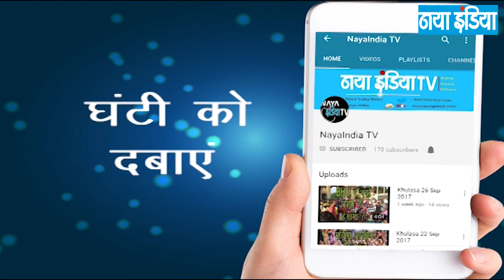सोचें 138/1 मुद्दा : राजनीति की छाया में सुप्रीम कोर्ट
मसला है - राजनीति के चपेटे में न्यायपालिका
इस पर वरिष्ठ पत्रकारपंकज शर्मा से हरि शंकर व्यास की बातचीत है। यदि आप देश से सुधी, समझदार नागरिक है, टीवी चैनलों की तिल के ताड व झूठी-प्रायोजित बहस की असलियत मालूम है तो बनाए इस प्रोग्राम को देखना अपनी आदत! यह प्रोग्राम हरिशंकर व्यास के सेंट्रल हॉल प्रोग्राम का अगला चरण है। एपिसोड अपलोड होने का वक्त शाम 8.30 बजे। सप्ताह में सोमवार से शुक्रवार।
ध्यान रहे सोचे, सोचना जरूरी प्रोग्राम अब दो हिस्सों में है। पार्ट-1 में चर्चा और खुलासा तो part -2 में दिल्ली दरबार, राजनीति, राजकाज की गपशप
इस प्रोग्राम के बाद पार्ट-2 गपशप को भी अवश्य देखें।